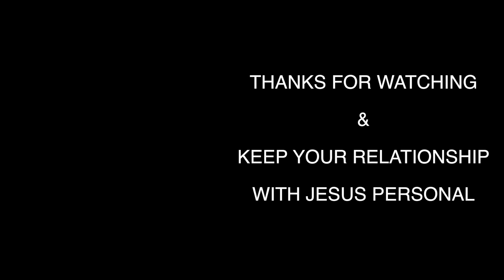LET ME INTRODUCE YOU TO DUBLIN, IRELAND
Today is my dad’s birthday. He is an amazing man born in Dublin, Ireland. Today I want to take the time to introduce you guys to him. Here is his story.

I really appreciate you checking out my channel. If there is anything I can do for you whether that be, video work with my video production company, advice or help on a project of yours, or even simply a question you may have either on here or over a cup of coffee, I'm here to help and I actually care.